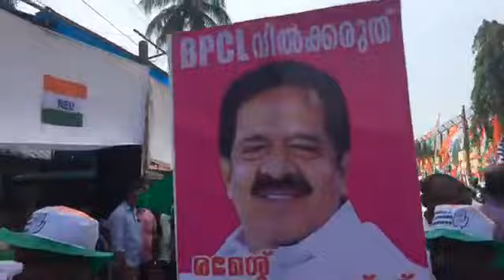ബിപിസിഎൽ വിൽക്കാൻ അനുവദിക്കില്ലെന്ന് പ്രഖ്യാപിച്ച് ലോങ്ങ്മാർച്ച് അമ്പലമുകളിലേക്കു എത്തുന്നു